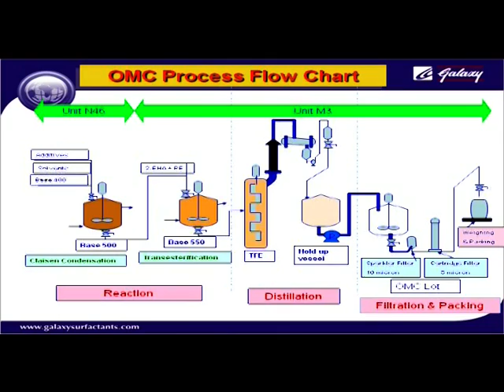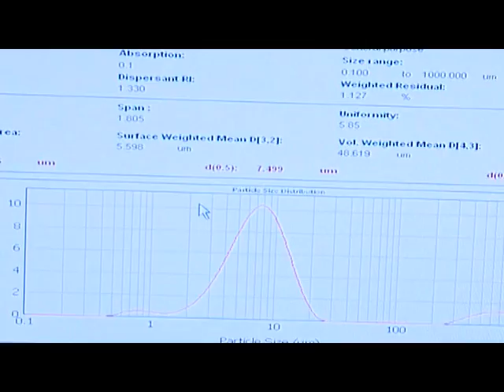GalSORB Range - UV Filters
GalSORB Range is the range of UV Filters by Galaxy Surfactants Ltd